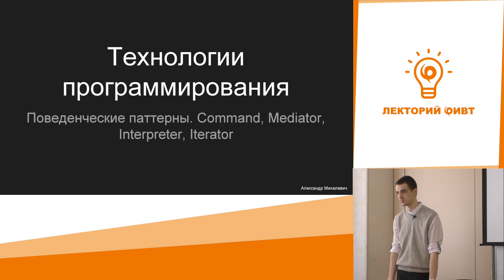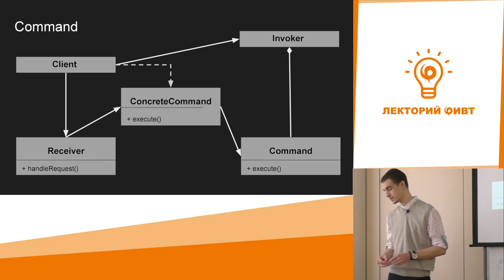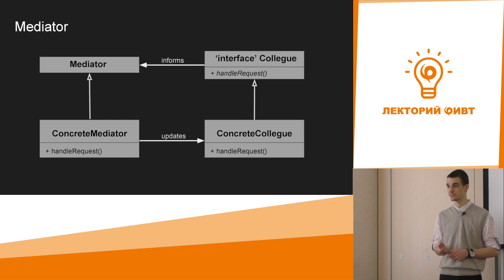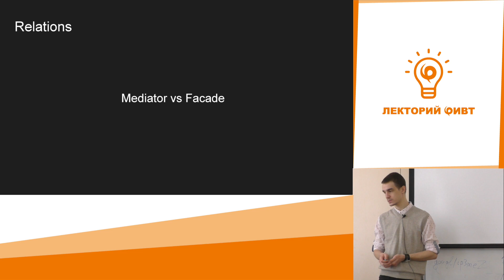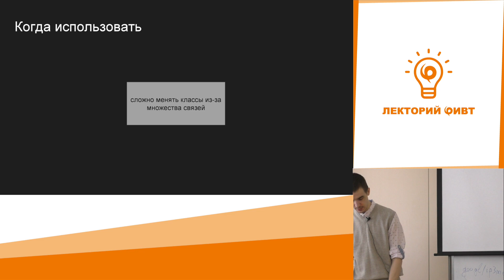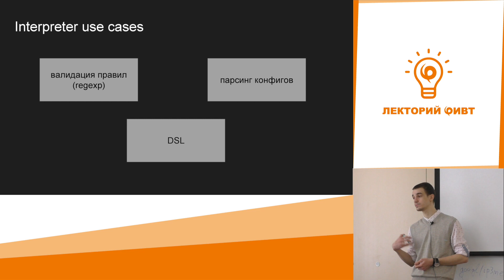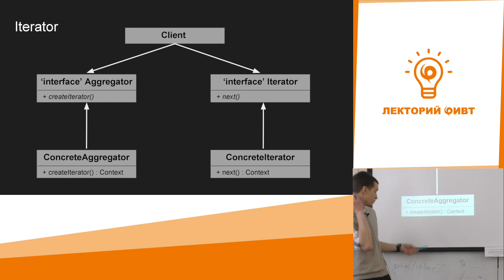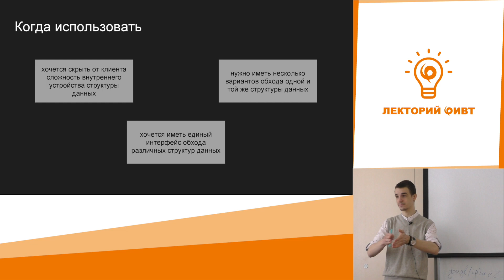Технологии программирования. Семинар 8. Паттерны поведения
00:26 Command
09:08 Mediator
28:19 Interpreter
37:51 Iterator
Дата семинара: 25.03.19
Семинарист: Старичков Никита

Снимал: (скрывается)
Монтировал: Даниил Гагаринов